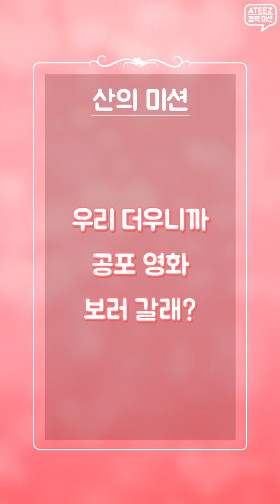[Eng Sub] Pre-Debut ATEEZ Surprise Mission: Heart-Throbbing Ment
Subtitle may have inaccuracy.